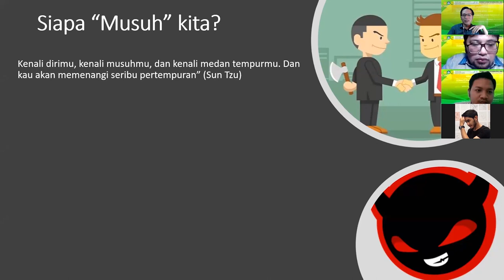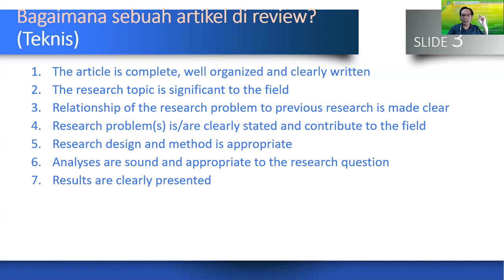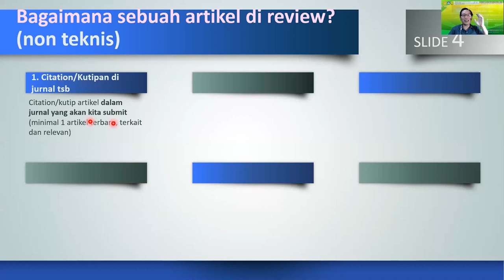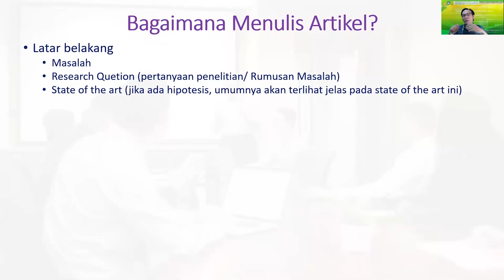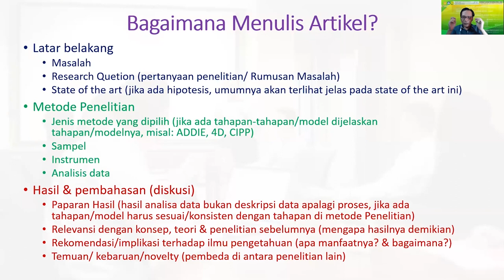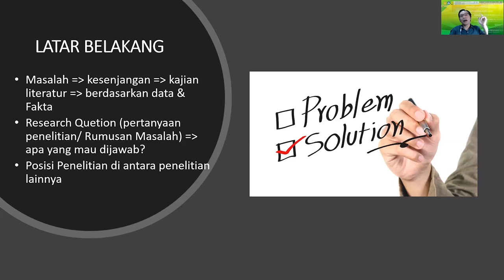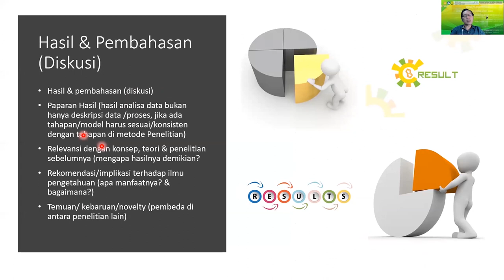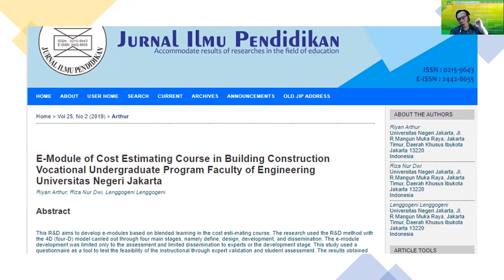Menyusun Artikel Ilmiah pada Jurnal Nasional (Pembicara 2 Dr. Riyan Arthur, M. Pd)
Webinar Pelatihan Menyusun Artikel Ilmiah pada Jurnal Nasional untuk Mahasiswa

Pelaksanaan Program P2M yang diadakan atas kerja sama FT UNJ & STKIP Panca Sakti Bekasi